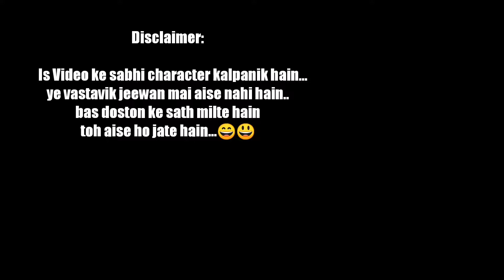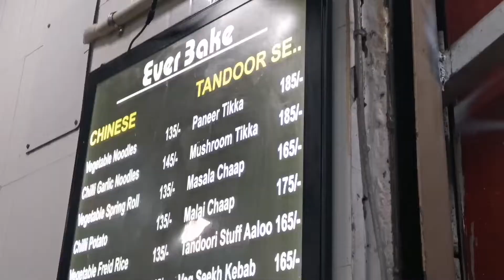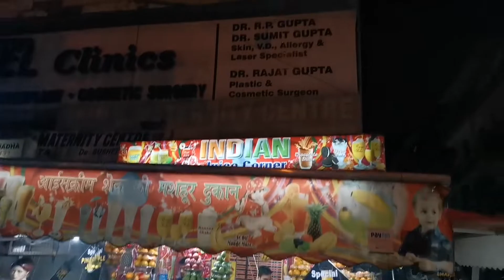Channel Hacked By Him | Amazing 5 Masti Vlog | Delhi | Who Often Make Vlogs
• This Is The Vlog with My 5 Amazing Friends... it was a sudden plan...for movie Named Tanhaji & a small get together...in the Month Of January...

Special Thanks:-

• Tarun Singh Sisodia
• Satwant Singh
• Dhananjay Chauhan
• Dhruv Khanna